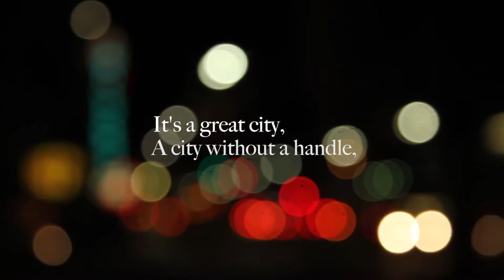Poet Laureate Luis J. Rodriguez reads his poem to Los Angeles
If anyone knows Los Angeles, it would be Luis J. Rodriguez.

His “Love Poem to Los Angeles,” published at the beginning of the year, gets at what many Angelenos find so hard to do: define a city that’s always changing.